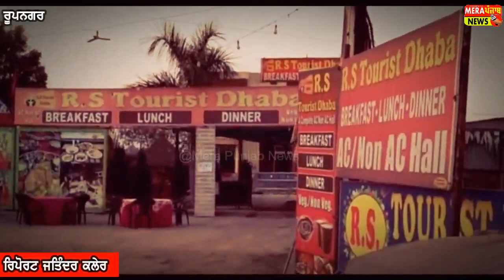ਰੋਪੜ ਨਜ਼ਦੀਕ ਹੋਟਲ ਚ ਮੁੰਡੇ ਕੁੜੀਆਂ ਕਰ ਰਹੇ ਸੀ ਇਹ ਕਾਰਾ ! ਪੁਲਿਸ ਨੇ ਕੀਤਾ ਕਾਬੂ